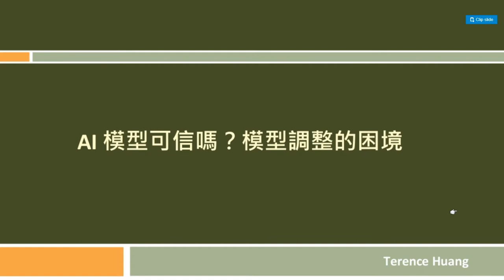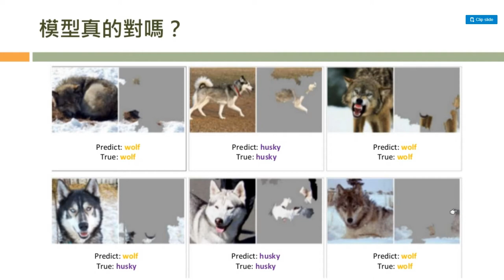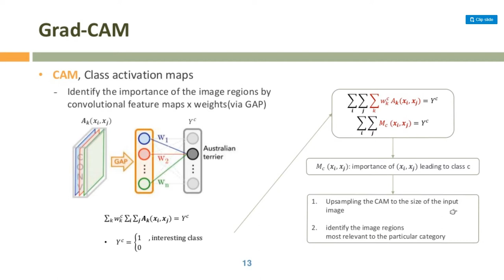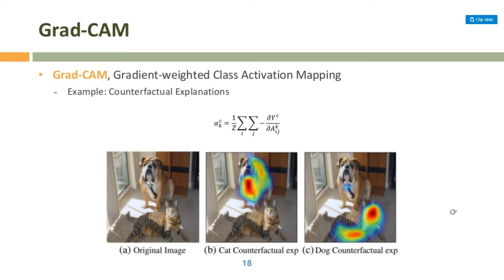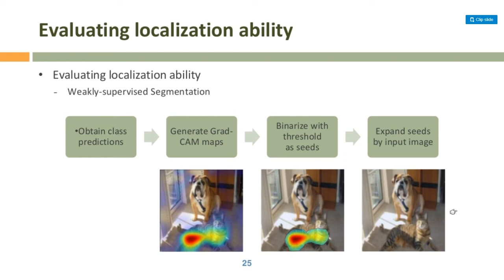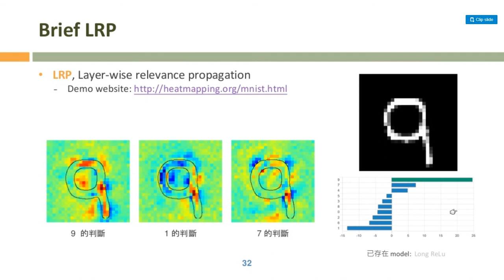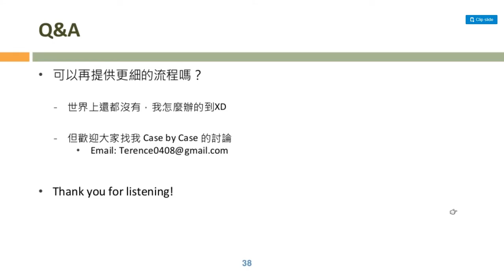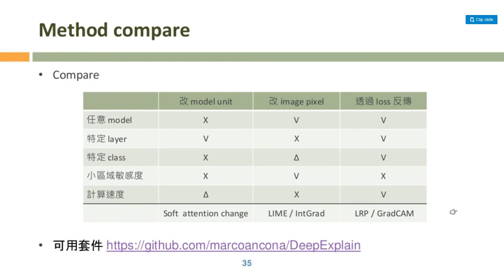[Meetup] (34)AI 模型可信嗎？模型調整的困境 - Terence Huang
日期：2020/01/12
摘要：
簡單且容易取得好結果的深度學習在 2015 年冬天經過 google 釋出 tensorflow 後快速席捲各領域，各種不同架構也在這幾年快速發展起來，也透過開源程式碼讓各個開發者能快速調用別人發表取得好表現的架構。

但在實務上卻常發現同樣的架構在差異度還不算太大的資料上表現卻沒那麼好，也因為深度學習架構過於複雜，其決策過程如黑盒子般而令人難以有可靠的調整方法，2016 年開始有人嘗試了解深度學習是如何進行分類，資料中那些是決策關鍵點，本次將帶大家了解 GradCAM 這個方法是如何透過梯度來提供決策解釋視覺化。